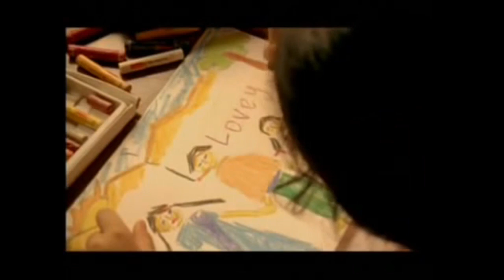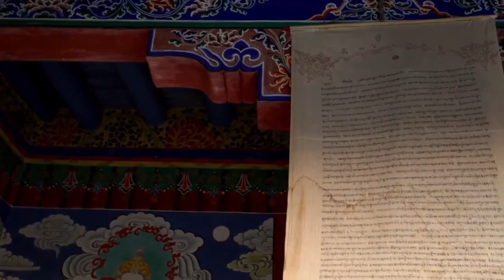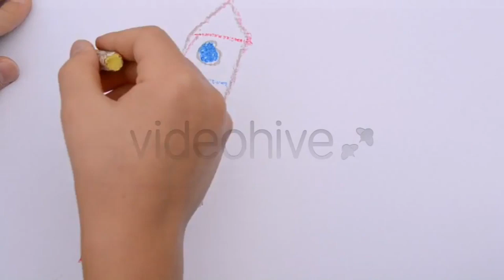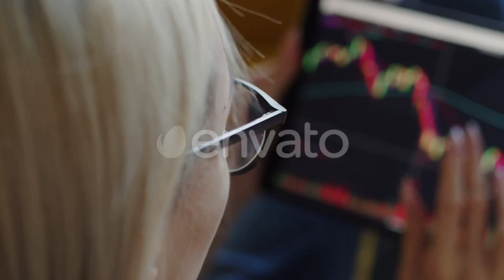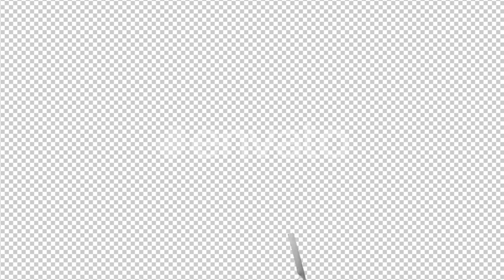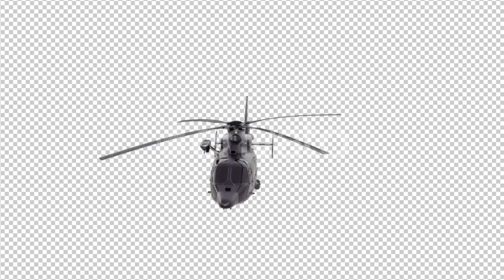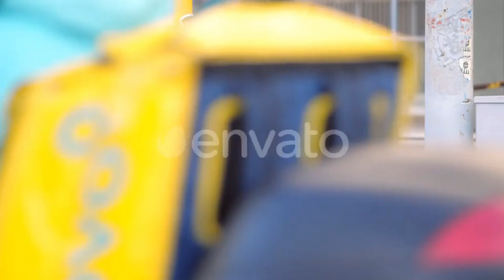Veerey Ki Wedding Full Movie Review | Pulkit Samrat | Romance | Bollywood Movie | Cinema Review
Veerey Ki Wedding Full Movie Review | Pulkit Samrat | Romance & Drama | Bollywood Movie Review | Cinema Review

*Veerey Ki Wedding* is a popular comedy movie that blends humor, romance, and family dynamics in a fun-filled narrative. The *Veerey Ki Wedding full movie* brings together an interesting ensemble cast, featuring *Pulkit Samrat*, *Kriti Kharbanda*, and *Jimmy Sheirgill*, offering a memorable cinematic experience. The movie explores the chaotic and hilarious journey of a wedding, filled with unexpected twists and emotional moments. Fans can enjoy the *Veerey Ki Wedding movie trailer*, which gives a sneak peek into the comedy and drama that unfolds in this entertaining film. *Veere Di Wedding*, another movie that explores themes of friendship and relationships, is also notable for its vibrant music and emotional depth. Whether you’re watching the *Veerey Ki Wedding full movie in Hindi* or enjoying the *Veerey Ki Wedding trailer*, the film is a hit for those who love light-hearted Bollywood movies.

One of the highlights of *Veerey Ki Wedding* is its fun and energetic soundtrack, which includes hit songs from the movie. *Veerey Ki Wedding song* tracks are catchy and bring out the vibrant energy of the wedding celebrations in the film. *Veerey Di Wedding movie songs* also offer a similar vibe with lively beats and relatable lyrics, making both movies popular for their music. With *Pulkit Samrat’s movie* bringing a unique charm to the character of Veer, fans enjoy his hilarious antics throughout the movie. The *Veerey Ki Wedding full movie 2018* is a complete package for anyone looking for a mix of humor, romance, and drama. The *mind blowing Veerey Ki Wedding* moments, filled with witty dialogues and funny situations, are sure to leave you laughing.

For those who missed it in theaters, the *Veerey Ki Wedding movie* is now easily accessible for online streaming. The *Veerey Ki Wedding full movie* offers an entertaining way to experience the wedding chaos at home, making it a fun movie night choice. In addition to the *Veerey Ki Wedding movie trailer* and *Veerey Ki Wedding song*, the film’s portrayal of relationships and family bonding is heartwarming, making it relatable for many. The movie features *Kareena Kapoor* and *Sonam Kapoor* in prominent roles in *Veerey Ki Wedding full movie*, adding star power to this delightful comedy. Whether you're a fan of *Pulkit Samrat's* performances or just looking for a feel-good film, *Veerey Ki Wedding* offers the perfect mix of humor, emotion, and catchy music.